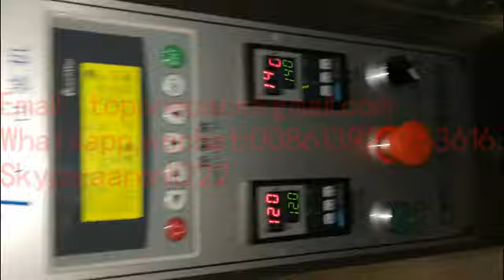Stick sachet granule packing machine